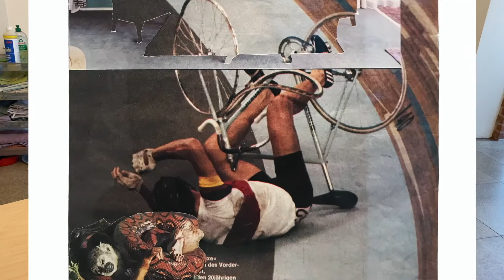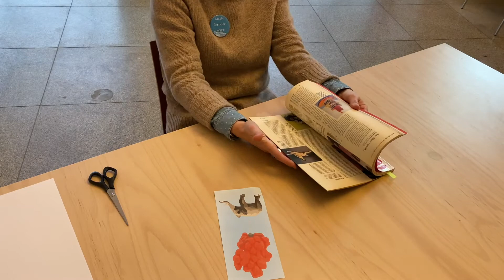KunstKreativ - Collagen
Die MEWO Kunsthalle kommt zu Euch nach Hause. ❤️🏛
In unsererm erster Podcast kunstkreativ zeigt Euch Natalie heute, wie man eine Collage (ein Klebebild) anfertigt.
Wenn Ihr selbst Collagen gemacht habt, postet es doch mit den Hashtags mewokunsthalle und kunstkreativ auf Instagram oder kommentiert damit unseren Facebook-Post.